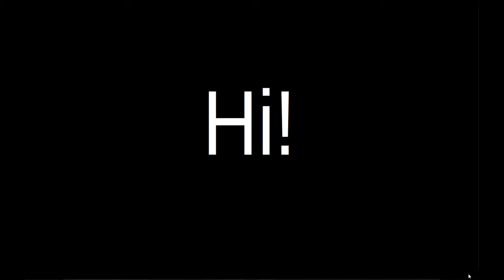Beta moments with Lost Alpha dev-cut (37). Free range Alife in Agroprom.